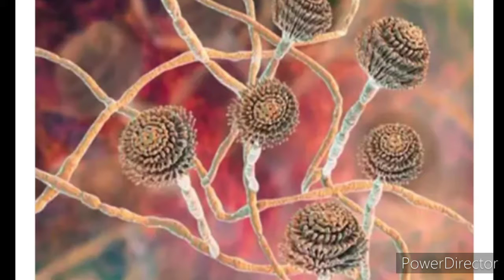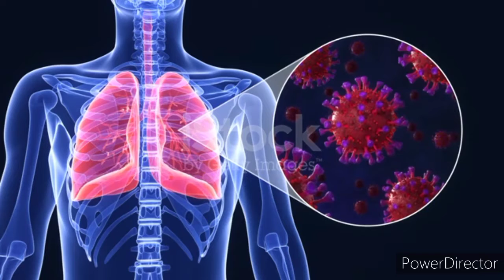देश में एक और खतरनाक बीमारी ने दी दस्तक? कोरोना से रिकवर हुए मरीजों को सबसे ज्यादा खतरा?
देश में एक और बीमारी ने दी दस्तक कोरोना से रिकवर हुए मरीजों को सबसे ज्यादा खतरा देश में अब गुजरात में गंभीर बीमारी का खतरा मंडराने लगा है
यह बीमारी white fungus का रुप  है
New virus aspergillus new pesent demej lungs.

Please support my chena